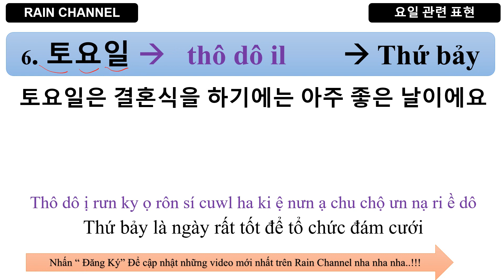Cách Nói 7 thứ trong Tuần Dễ Nhớ -Từ Vựng Tiếng Hàn thông dụng giao tiếp Online với Rain Channel